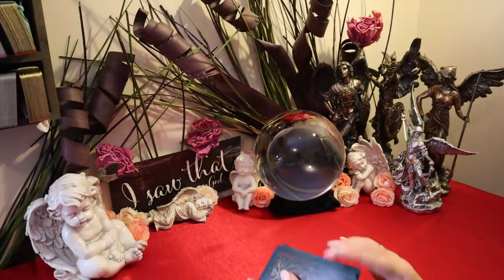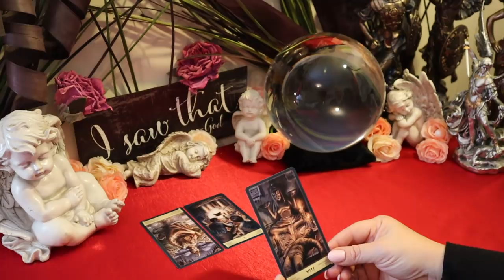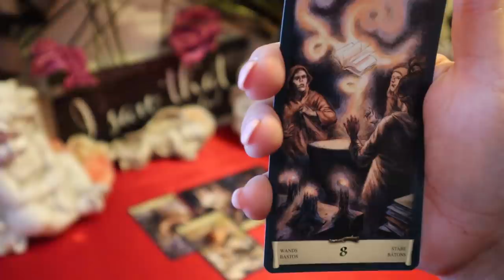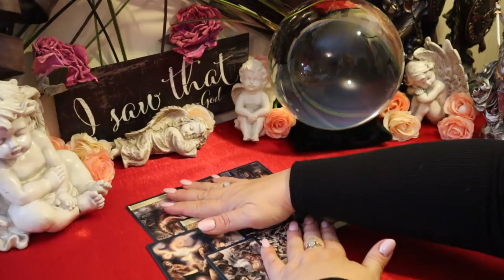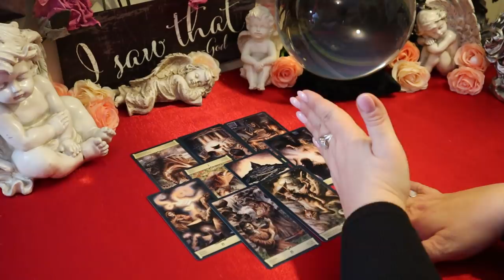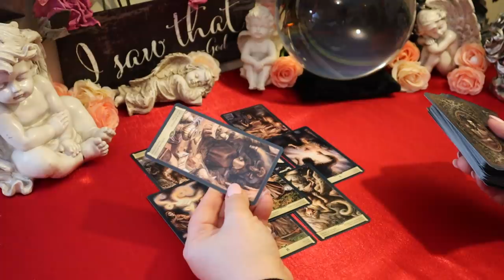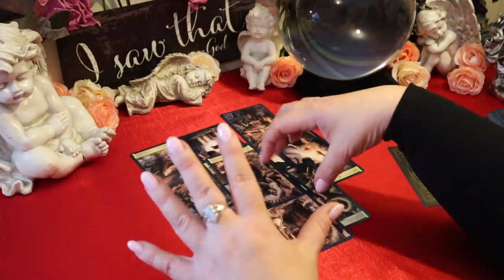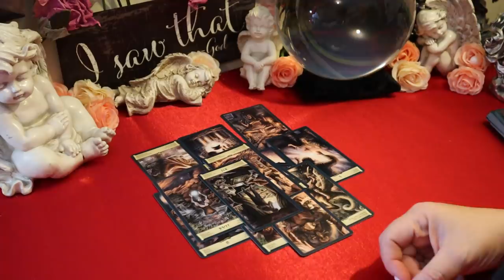The Daily Vibe..The Laws of Karma in Full Force...Full Moon Eclipse ~ Daily Tarot Reading